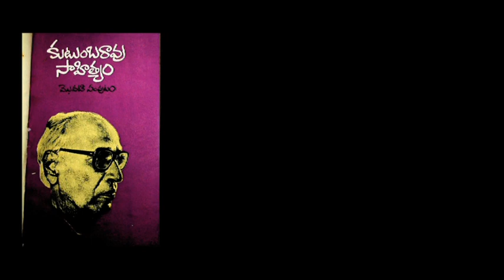Ketu Vishwanatha Reddy Telugu Directed by Sri Duriki Mohan Rao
Documentary film by @SahityaAkademi on Ketu Vishwanatha Reddy (Telugu) directed by Duriki Mohan Rao from the archives of Sahitya Akademi.